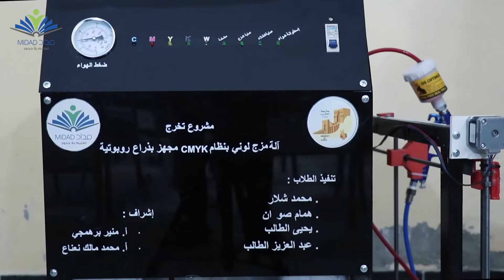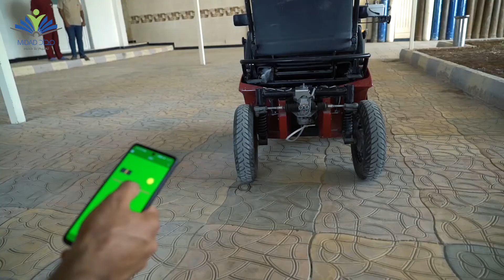مشاريع تخرج طلاب هندسة ميكاترونيك جامعة حلب في المناطق المحررة لعام 2022